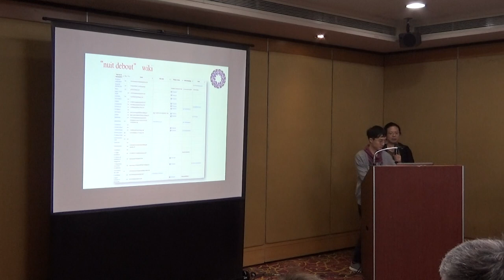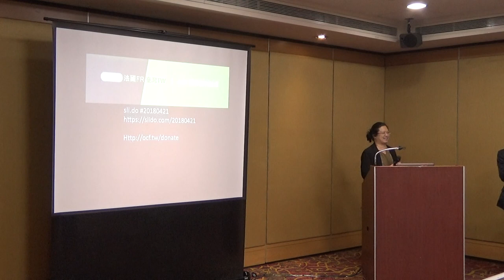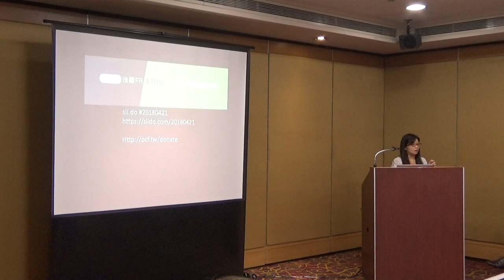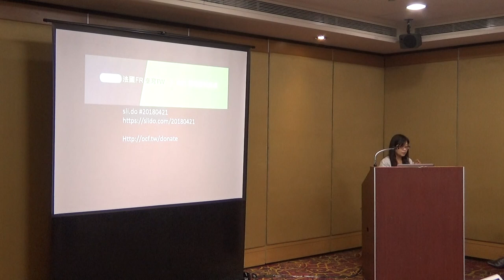5. 講者陳舜伶 _ FW-TW Open Data Forum (2018)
一位巴黎市政府首席數據官 + 一位法國數位化代表人物，搭配台灣致力於在政策中導入資料分析的詹賀舜、專長資訊社會及科技的陳舜伶。難得的組合將與大家一起聊聊兩國政府的開放資料經驗及實際案例。

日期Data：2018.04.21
地點Location：臺大醫院國際會議中心 NTUH Convention Center, Taiwan
主辦Host：法國在台協會、開放文化基金會

【主持人簡介 Moderator】

》高嘉良 CL Kao 》》g0v 共同發起人
喜歡寫程式、泡 ♨。參加 1997 年國際資訊奧林匹亞後，進入台大資訊系就讀，即活躍於國內外開放源碼社群，隨後旅居英國倫敦從事軟體開發及顧問工作。2012 年發起g0v.tw 計畫。

【與談人簡介 Speakers】

》Jean-Philippe CLÉMENT 》》
Clement是巴黎市政府首席數據官，他其中一項重要工作，是將資訊系統中不同來源的各類數據整合，並發展出可以使數據互通的新方案。Clement 也是Netpolitique的創辦人，這是一個線上公共參與平台，主要任務是在網路上研究並推動政治及公眾活動。Clement之前曾擔任巴黎市”Smart City”智慧城市專員。畢業於ESSEC商業學院。

》Dominique CARDON 》》
Dominique 是一位社會學家，目前任職於Science Po. (巴黎政治學院)，擔任Medialab負責人，Medialab主要任務是幫助社會學家和人文學者，讓他們得以了解並開始運用數位化時代的海量數據。Dominique之前在Orange Labs擔任研究員，也曾任EHESS (巴黎高等社會科學研究院) 的助理教授。Dominique出版了”La Democratie Internet(網路及民主)”一書也寫了非常多不同面向的文章，他是法國數位化的代表人物。畢業於Science Po.

》詹賀舜 Chan Ho-shun 》》
詹賀舜現職為桃園市政府研考會主任委員，過去任職於台北縣縣長辦公室秘書、行政院新聞局局長機要秘書。2016年任職行政院參議協助行政院院長辦公室業務，2017年六月轉任桃園是研考會主委一職。任職桃園市研考會時，負責桃園市政府政策研究與市府局處業務的管制與考核，以及桃園市智慧城市的發展、公民參與的規劃與執行，也負責與中央政府政策溝通等業務。

》陳舜伶 Dr. Shun-Ling Chen 》》
陳舜伶，哈佛法學博士，中研院法律所助研究員，專長為資訊社會、科技與法律管制，研究興趣包含自由文化相關的各種法律議題，曾主編「藏智於民：開放政府資料的原則與現況」手冊 （台灣創用CC計畫，2013)。